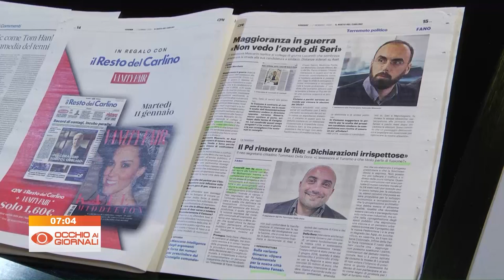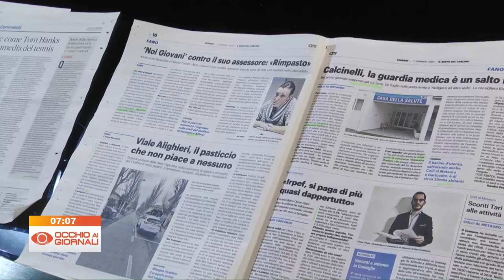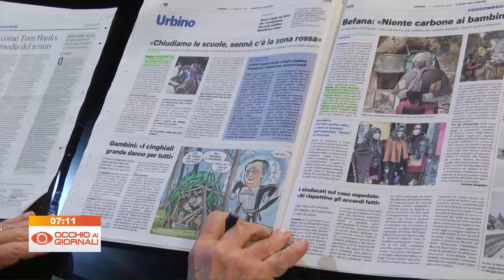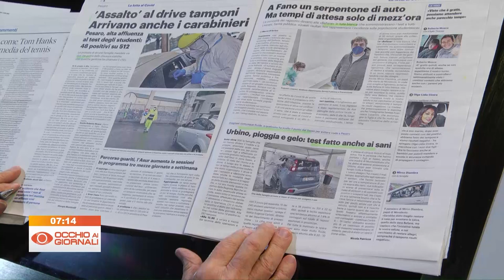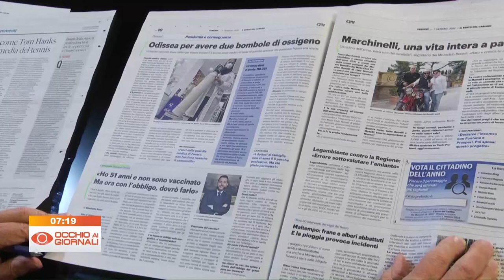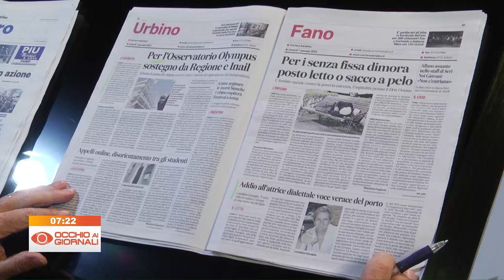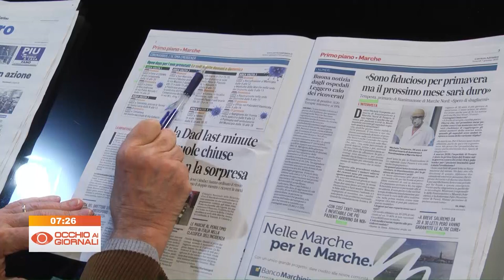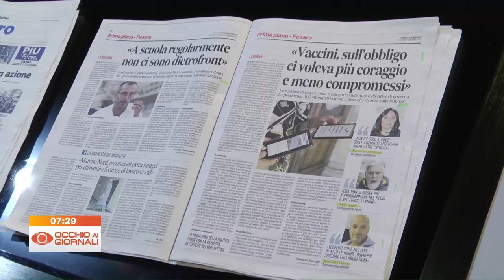Occhio ai GIORNALI 7 gennaio 2022